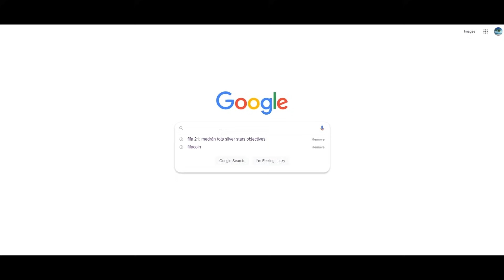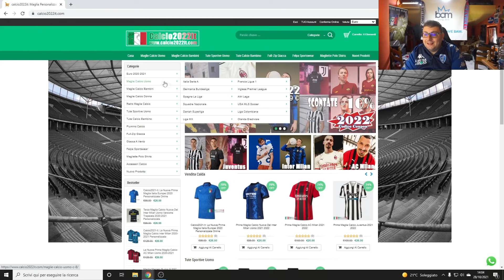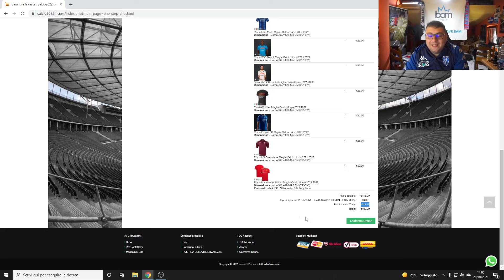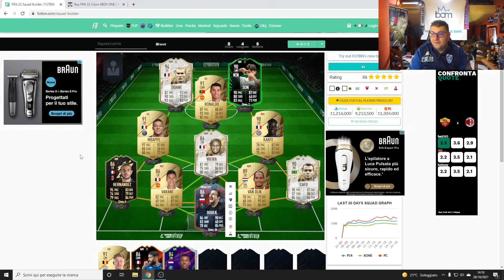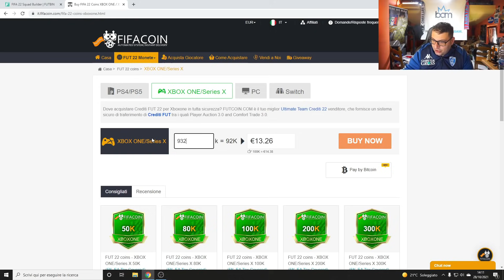LA MIA NUOVA SQUADRA da 11 MILIONI di CREDITI!! - ROSA + LE MIE TATTICHE (FIFA 22)